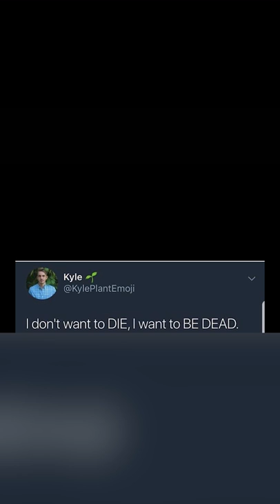could a depressed person do THIS??